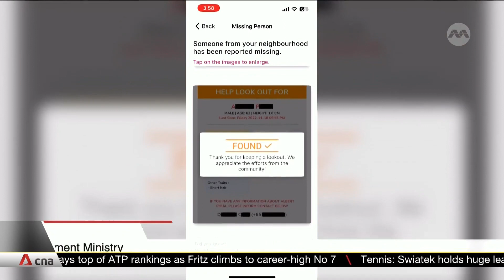Dementia care: OneService app broadcasts missing person reports to its 500,000-plus users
Persons with dementia who are lost can now be reunited with their families, quicker. Missing person reports from Dementia Singapore are now being sent to all 500,000-plus users of the OneService app, effectively widening the search process.